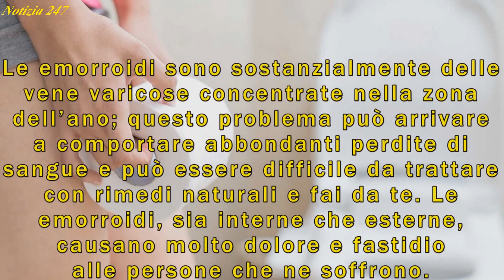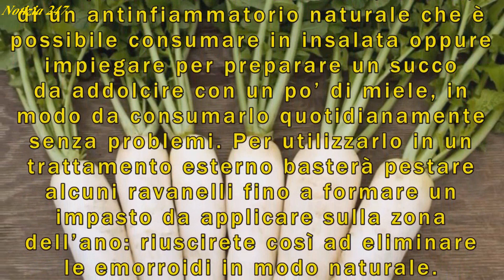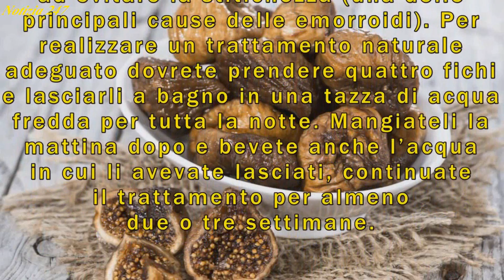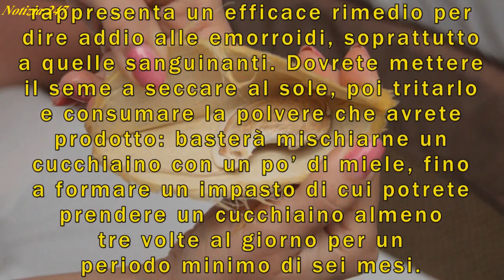Emorroidi i 4 rimedi naturali più efficaci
Le emorroidi sono sostanzialmente delle vene varicose concentrate nella zona dell’ano; questo problema può arrivare a comportare abbondanti perdite di sangue e può essere difficile da trattare con rimedi naturali e fai da te. Le emorroidi, sia interne che esterne, causano molto dolore e fastidio alle persone che ne soffrono. Ecco come curare le emorroidi in modo naturale.